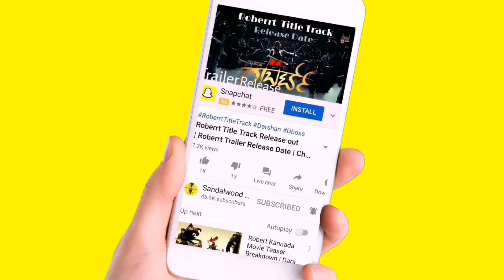ಹನಿಮೂನ್ ಎಂಜಾಯ್ ಮಾಡುತ್ತಿರುವ ಚಂದನ್ ನಿವೇದಿತಾ ಗೌಡ